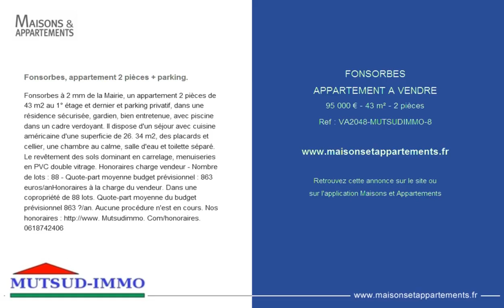FONSORBES - APPARTEMENT A VENDRE - 95 000 € - 43 m² - 2 pièces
Référence : VA2048-MUTSUDIMMO-8

Fonsorbes, appartement 2 pièces + parking.
Fonsorbes à 2 mm de la Mairie, un appartement 2 pièces de 43 m2 au 1° étage et dernier et parking privatif, dans une résidence sécurisée, gardien, bien entretenue, avec piscine dans un cadre verdoyant. Il dispose d'un séjour avec cuisine américaine d'une superficie de 26. 34 m2, des placards et cellier, une chambre au calme, salle d'eau et toilette séparé. Le revêtement des sols dominant en carrelage, menuiseries en PVC double vitrage. Honoraires charge vendeur - Nombre de lots : 88 - Quote-part moyenne budget prévisionnel : 863 euros/anHonoraires à la charge du vendeur. Dans une copropriété de 88 lots. Quote-part moyenne du budget prévisionnel 863 €/an. Aucune procédure n'est en cours. Nos honoraires Mutsudimmo. Com/honoraires. 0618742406